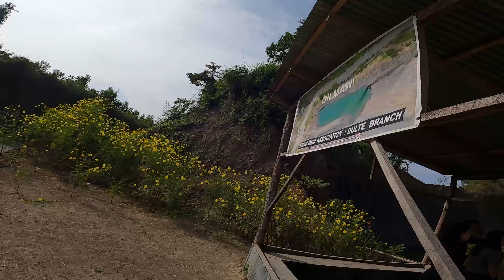SAITUAL MASIHI CONVENTION vlog 2